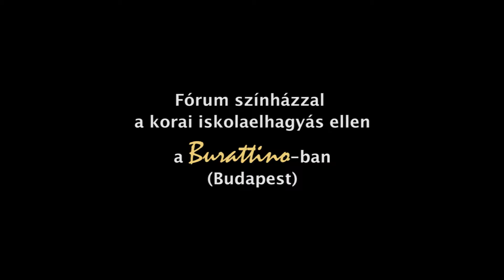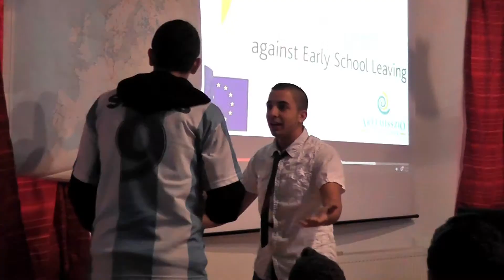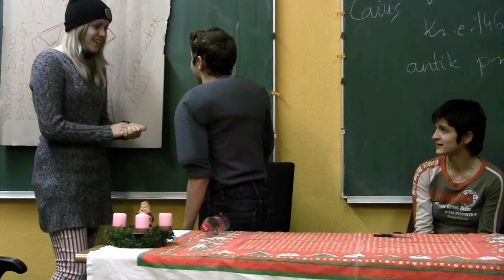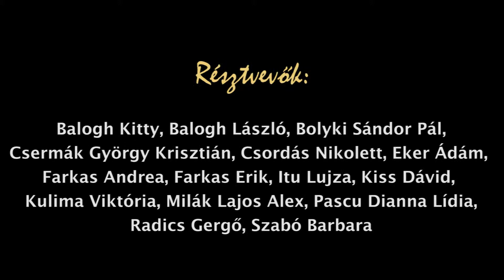FOTEL 02 - Problémakeresés (with ENG sub)